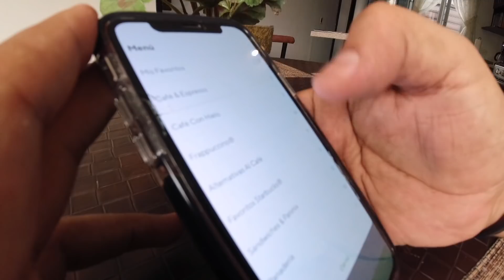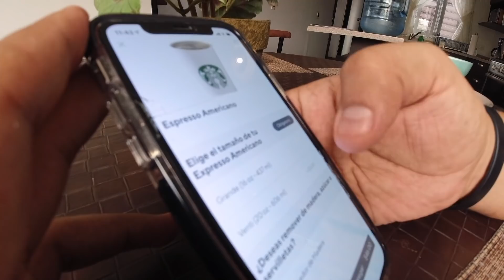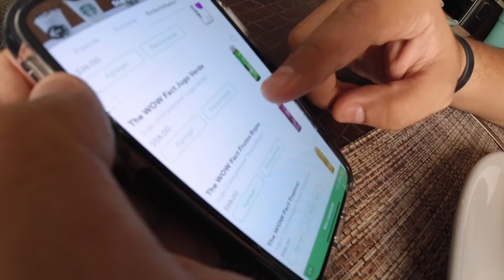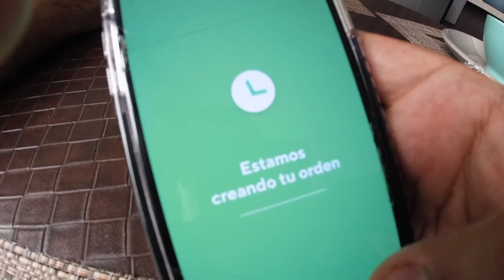COMPRAMOS TODO EL MENÚ DE STARBUCKS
Amigos en esta ocasión decidimos pedir TODAS LAS BEBIDAS DE STARBUCK jajaja, espero les guste...  ¡GRACIAS SIEMPRE!